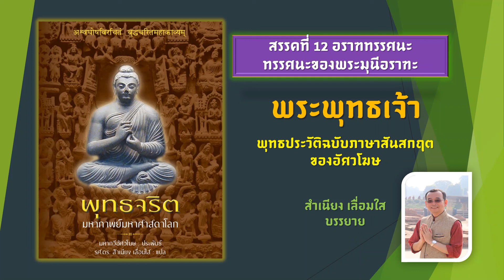EP12 มหากาพย์พุทธจริต สรรคที่ 12 | สำเนียง เลื่อมใส บรรยาย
พระพุทธเจ้ามหาศาสดาโลก พุทธประวัติฉบับภาษาสันสกฤต
Buddhacarita Mahakavyam of Asvaghosa (Canto 12)
ตอน อราฑทรรศนะ (ทรรศนะของพระมุนีอราฑะ)